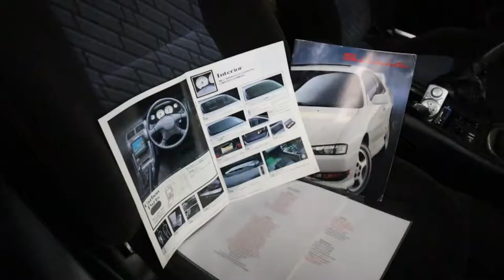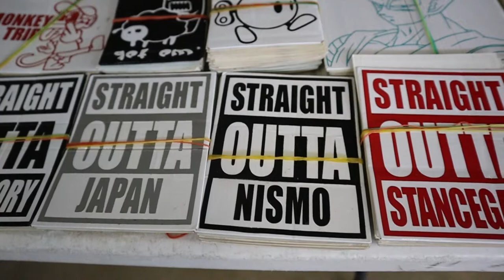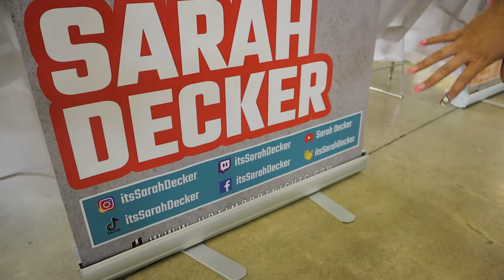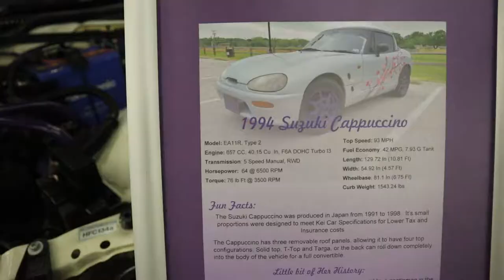Hung Out With The Bestie Sarah Decker!! | Hot Import Nights Of FortWorth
I haven't been to a ' Hot Import Nights ' event for quite some time. It's been a minute lol. I love checking out the creativity, imagination and work which goes into " the build " of a car.  On top of it, I got to meet probably the most down to Earth girl ever, @SarahDecker who i have the privilege of calling my best friend too. Check out the video, enjoy & aloha!!

YouTube.com/RevYourLifeTV

The Intro Music:

Props & Shout out to:   Chris Henry
Song Title: Flash
Music Production:  Frequency Music

CAMERA:
Canon EOS M50 Mirrorless Digital Camera

TRIPOD:
Joby GorillaPod 3K Flexible Tripod

AUDIO/MICROPHONE:
Rode VideoMic Microphone

WIND SHIELD FOR MICROPHONE:
Rode Microphone/Wind Shield